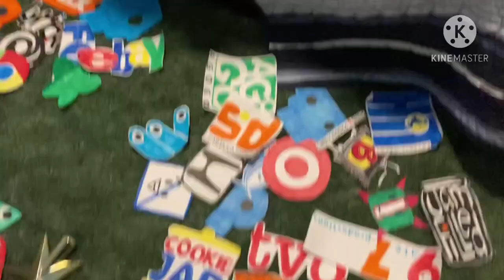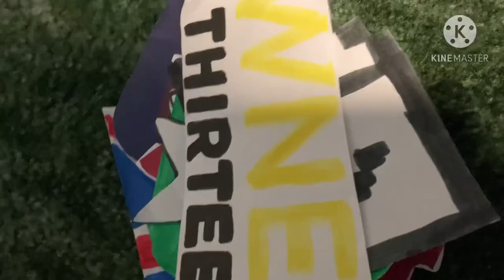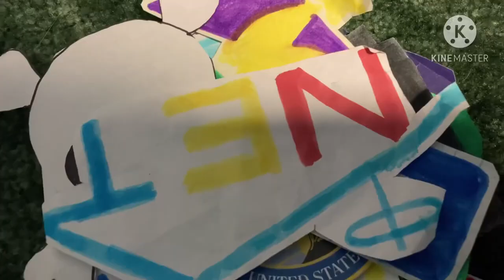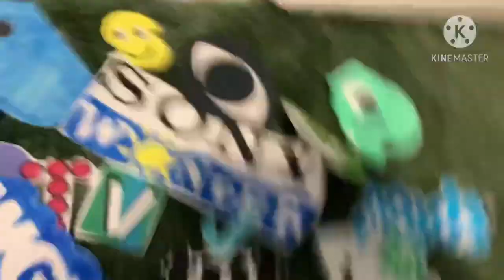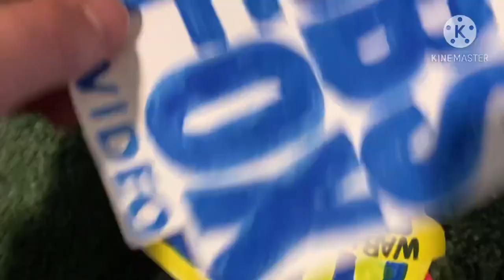(BETTER REUPLOAD) Every Student and Teacher at the Logo City School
Better Reupload Because The Last Reupload Had Screen Recording.

Reupload For Gelatin (Aka Patrick Jenner) Because He Got Terminated

Credit To Patrick Jenner